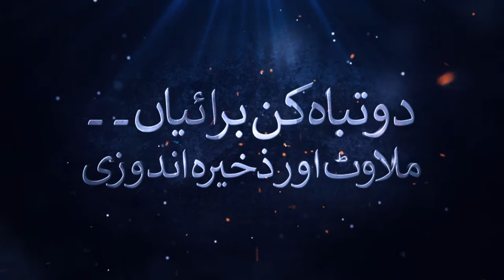دو تباہ کن برائیاں ۔۔ ملاوٹ اور ذخیرہ اندوزی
مفتی ابوذرمحی الدین کا جمعہ کے اجتماع سے خطاب۔